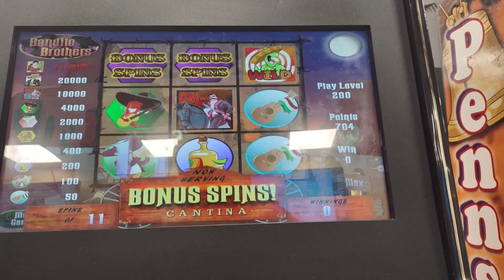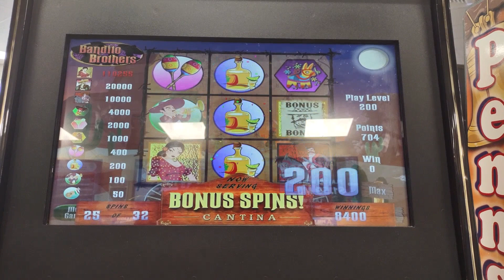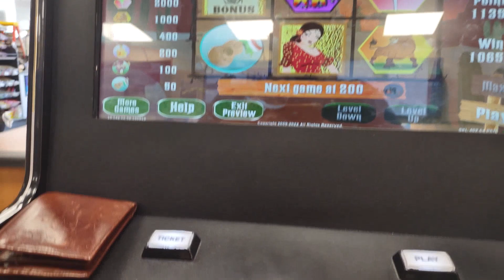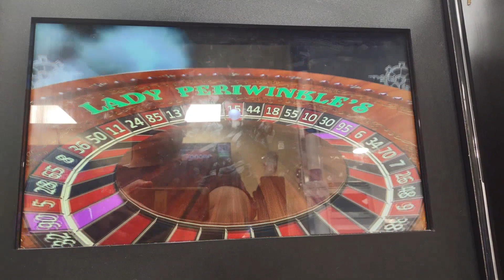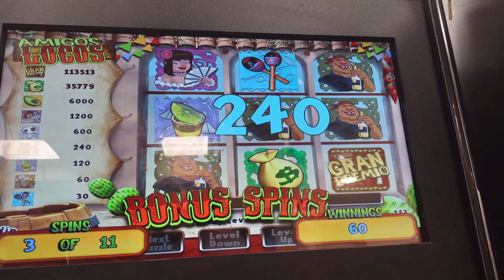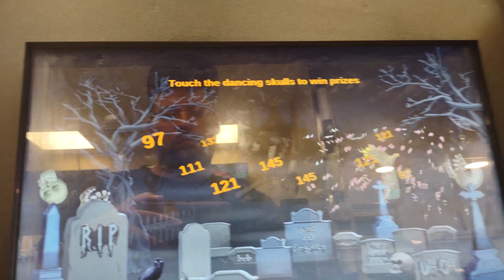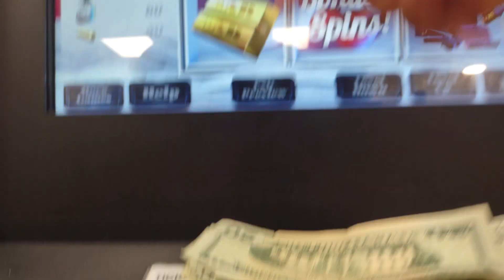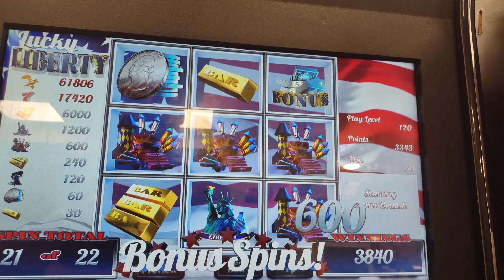Awesome $2.00 BanditoBrozSpins-Plus Rando Bonuses ‼️ FUN.